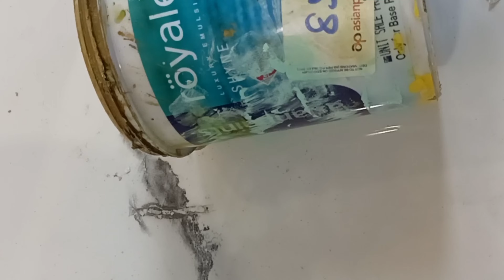Patang udane painting wooden design wooden painting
Patang  udane  painting wooden design  wooden wall wooden decoration
ideas
wall wooden tiles
wall wooden shelf
wall wooden texture painting design || painting design bakkar ali || tuxurepdesign 🏠

guys video accha lagi to comment mein jarur batana 👍

my first vlog viral kaise kare
my new first blog
painting design
home painting design
new tuxure painting design
home design kaise kare
new home design
ghar mein
wall wooden almirah
designs
wall wooden
wall wooden painting
wall wooden decoration
wall wooden mandir
design
wall wooden colour.  how to make wooden
wall decor
how to make wooden
wall hanging
wall clock at home
wall art
wall shelf
how to do wooden paint
on wall
wall clock
how to make wood wal
clock